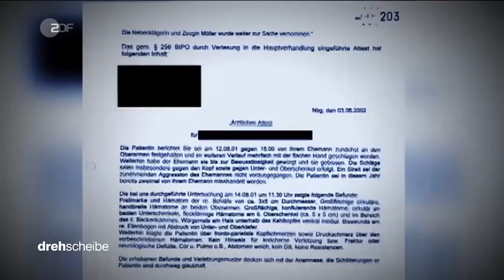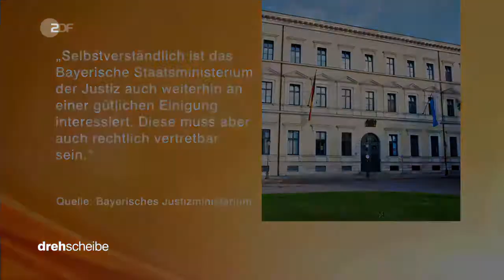Gustl Mollath verklagt den Freistaat Bayern auf 1,8 Millionen €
Gustl Ferdinand Mollath (* 7. November 1956 in Nürnberg) ist Opfer eines Irrtums der bayerischen Justiz. Er wurde 2006 wegen mehrerer ihm angelasteter Delikte und gleichzeitiger, durch Gutachter festgestellte Schuldunfähigkeit gerichtlich in den psychiatrischen Maßregelvollzug eingewiesen.